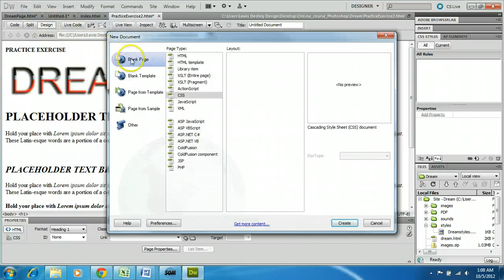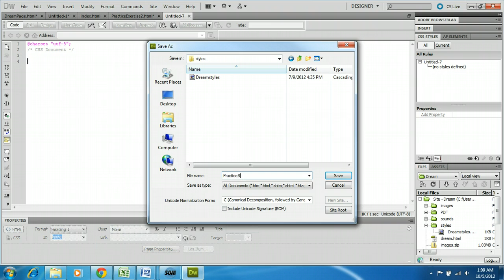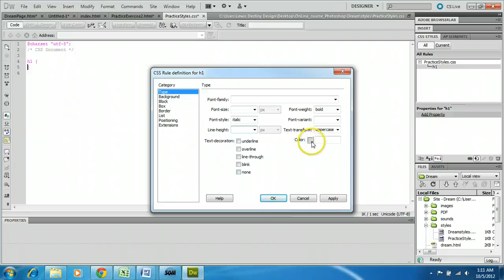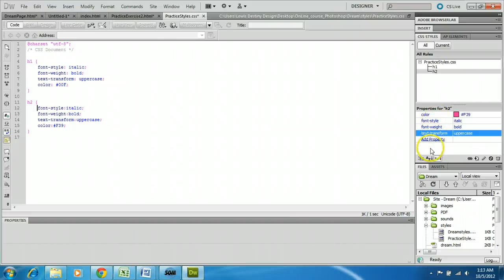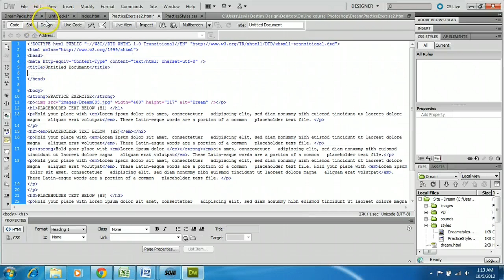Dreamweaver CS5 Create and attach a stylesheet